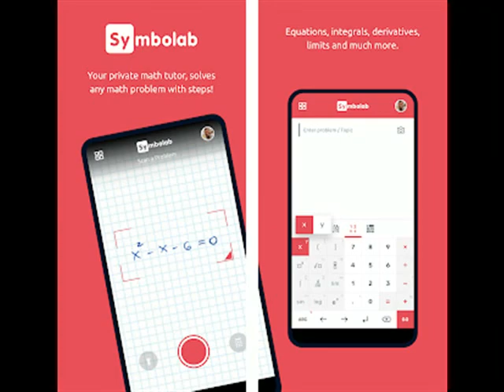Symbolab Math Solver & Helper = LINK IN DESCRIPTION =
Symbolab Math Solver & Helper is a new, professional math calculator and math problem solver. Use Symbolab’s photo math scanner to answer questions, get some help with your math homework, or solve math problems with step-by-step solutions. Have a private math tutor in your pocket!

Symbolab is used by over 200 million students to work through and understand more than one billion math problems and explanations. Take a photo with our math answer scanner to learn and solve equations,